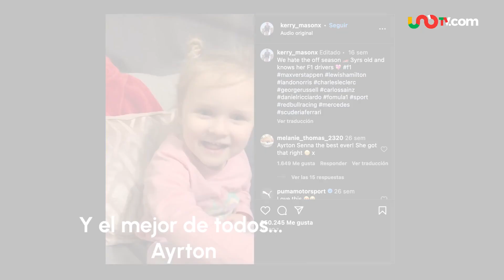Niña de tres años es una experta en la Fórmula 1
Una niña de tres años demostró ser toda una experta en el mundo de la Fórmula 1, nombrando a todos los pilotos.